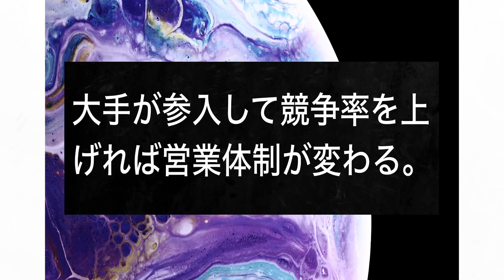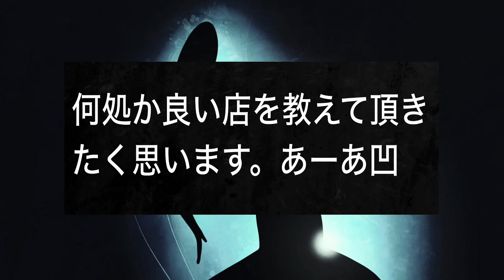三月の悲惨なジャグラー収支